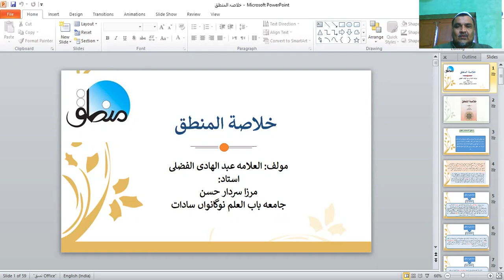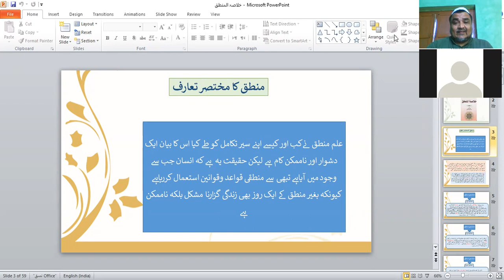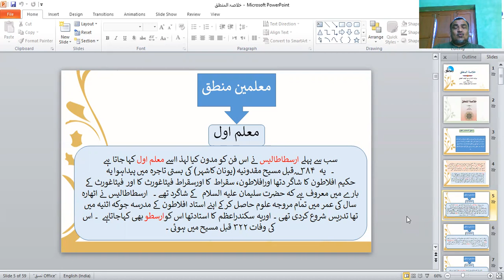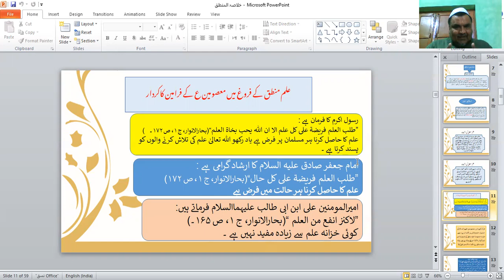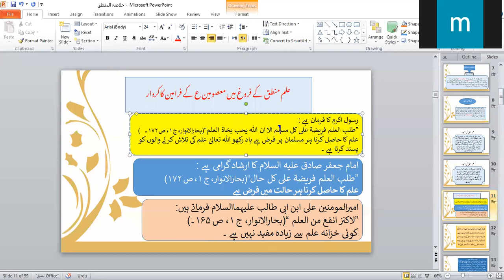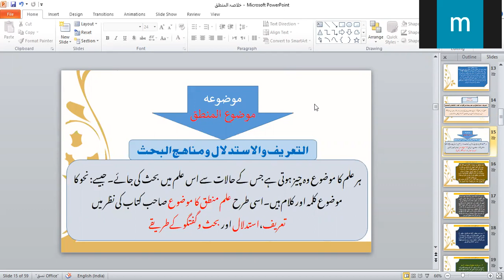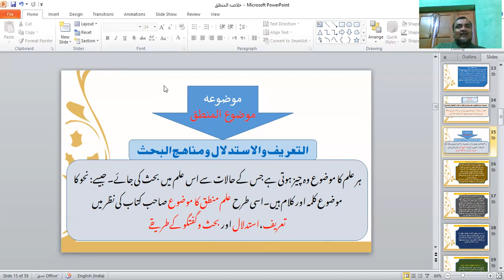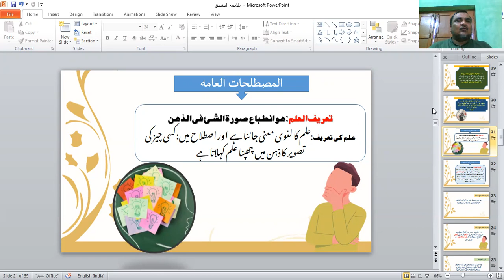khulasatulmantiq 01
استاد : مرزا سردار حسن ،هندوستان
درس منطق اردو
خلاصة المنطق
دكتر عبد الهادي الفضلي